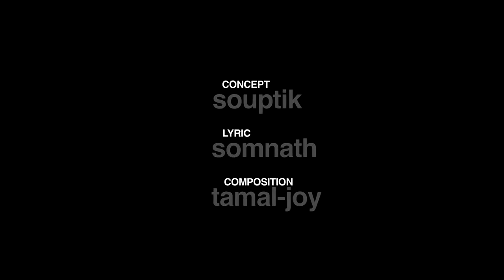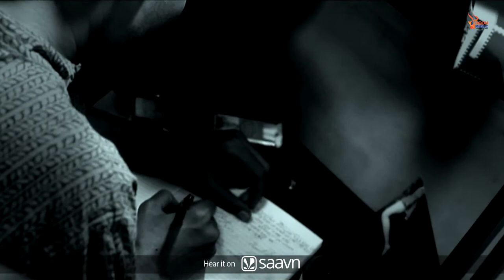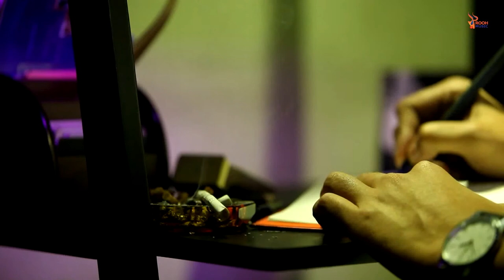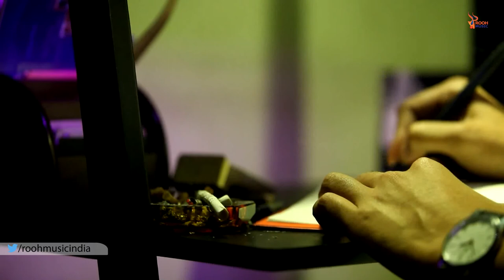DUROTWA || REHAB || PAROMA BANERJEE || MOVIE || ROOH MUSIC INDIA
Movie: REHAB
Song: DUROTWA
Singer: Paroma Banerjee
Produce & Directed By: Souptik Chakraborty
Music Directed By: Tamal & Joy
Lyrics: Somnath Ghosal

Sincere Thanks To 'THE GENESIS FOUNDATION'